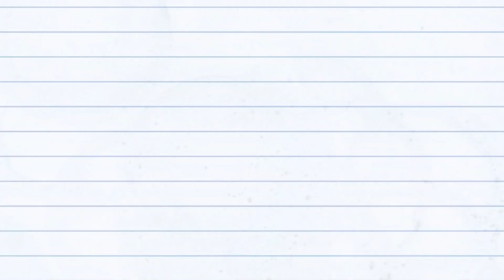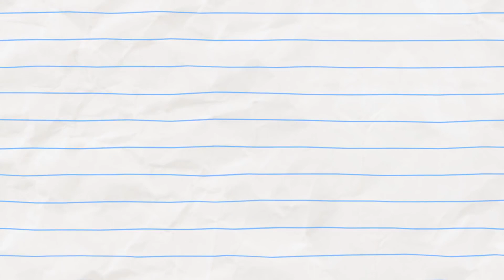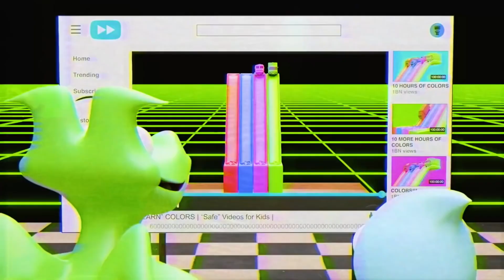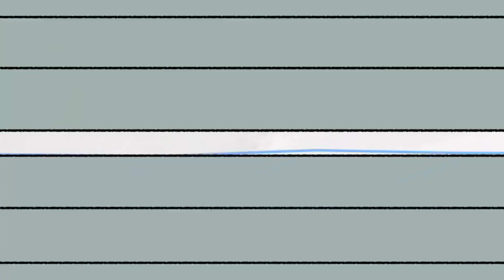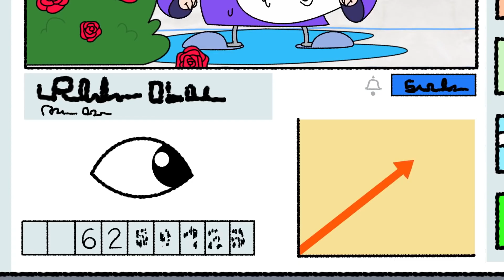Dragon And Potions! | Boy & Dragon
Dragon And Potions! (compilation)